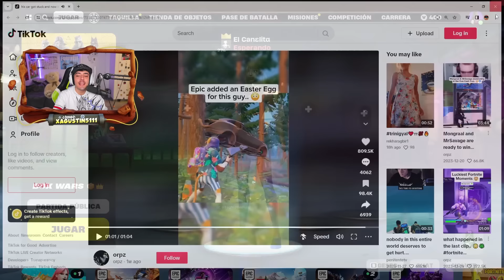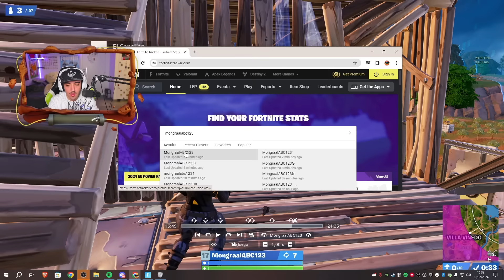Epic Games tuvo este INCREÍBLE detalle con 2 JUGADORES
El mapa del Escuadrón "Box Wars" | Código 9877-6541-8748
(Molan mucho)
▬▬▬▬▬▬▬▬▬▬▬ஜ۩۞۩ஜ▬▬▬▬▬▬▬▬▬▬▬▬▬▬
RED SOCIAL (SIGUEME PARA ESTAR ATENTO AL CANAL)